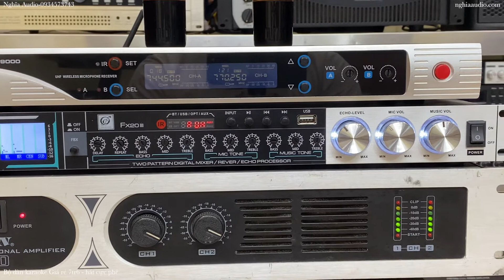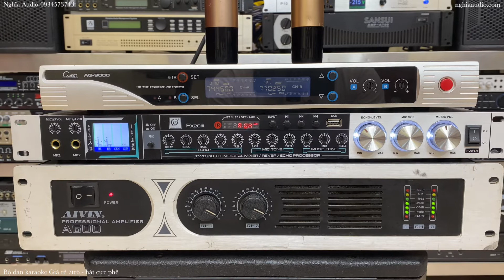Bộ dàn Karaoke giá rẻ - 7tr6 Đẩy - Vang - Micro - Hát Phê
Bộ dàn Karaoke giá rẻ - 7tr6 Đẩy - Vang - Micro - Hát Cực Phê
Hotline: Zalo : 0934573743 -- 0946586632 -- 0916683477
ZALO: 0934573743